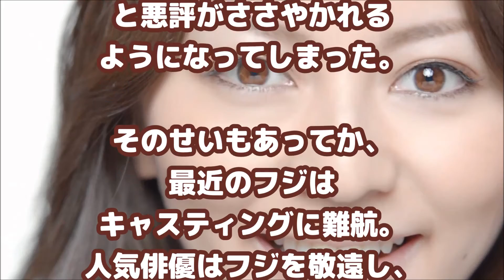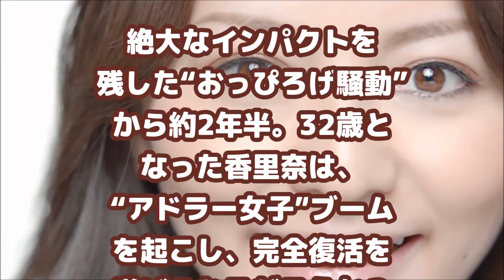香里奈さんフジドラマ主演でリベンジ！？アレは？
香里奈さんフジドラマ主演でリベンジ！？

香里奈、星トップス×白ティアードドレスで爽やかに　今夏は被災地の陸前高田を訪問　「TGC2016 A/W」インタビュー